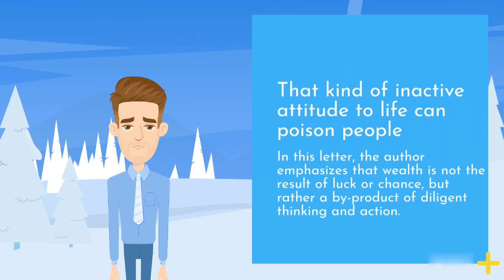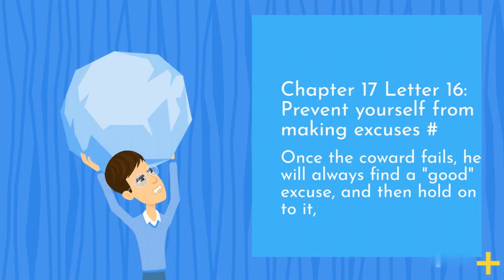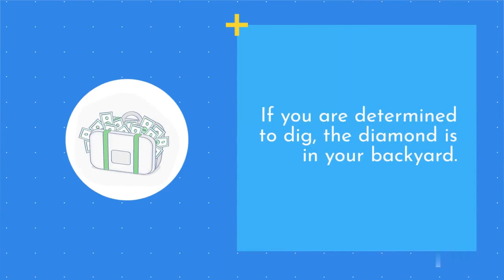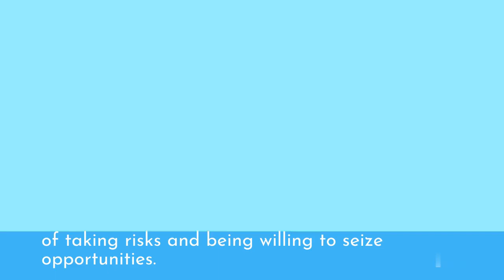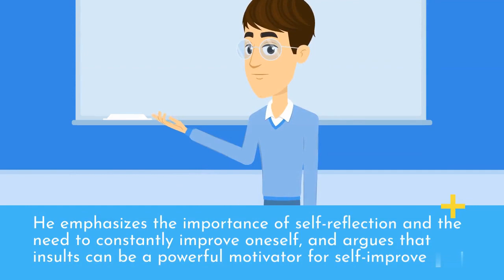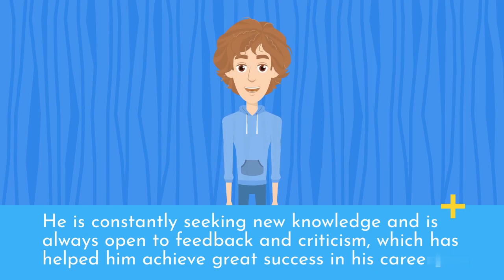Rockefeller's 38 Letters to His Son Chapter 16 to 22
Chapter 16 Letter 15: Wealth is a by-product of diligence #

"I highly admire the phrase'work hard to be a nobleman'. It is a motto that makes me respect for eternal life."

Wealth is an accident, a by-product of hard work. The achievement of each goal comes from diligent thinking and diligent action, and the same is true for realizing the dream of wealth.

The quickest way to end your life is to do nothing. Everyone has the right to choose retirement as the beginning or the end. That kind of inactive attitude to life can poison people

Chapter 17 Letter 16: Prevent yourself from making excuses #

Once the coward fails, he will always find a "good" excuse, and then hold on to it, and always use this excuse to explain to himself and others: why he can no longer do it, why he can not succeed. At first, he himself knew that most of these excuses were lying, but after repeated use, he would become more and more convinced that it was completely true, believing that this excuse was the real reason for his failure to succeed, and as a result his brain started Laziness and rigidity reduce the motivation to work hard to win. But they never want to admit that they are a person who loves making excuses.

Concentration and perseverance account for 95% of a person's ability.

Chapter 18 Letter 17: You have the seeds of success in your hands #

You have to exercise faith and keep exploring the reasons for hesitation until faith replaces doubt. You have to know that you can't achieve what you don't believe in yourself; faith is the force that drives you forward.
Your diamond is not between the distant mountains and the sea. If you are determined to dig, the diamond is in your backyard. The important thing is to sincerely believe in yourself

Chapter 21 Letter 20: Taking risks to take advantage of opportunities #

No matter what we do, or even our lives, we must choose between taking risks and being cautious. And sometimes, the chance of winning by taking risks is much greater than by being cautious.

Chapter 22 Letter 21: Insult is a motivation #

People who are good at thinking and acting know that arrogance and prejudice must be eliminated, and they know that they can never let their own personal prejudices hinder their own success.

Dad clenched his fists in his heart and swears solemnly to himself: One day, you will become the richest person in the world! What's the point of letting a photographer take a picture of you! Let the most famous painter in the world give you a portrait is your pride!